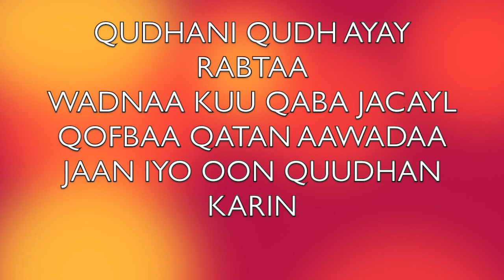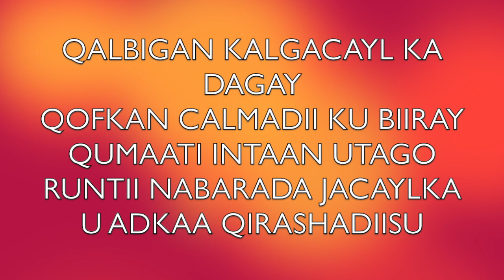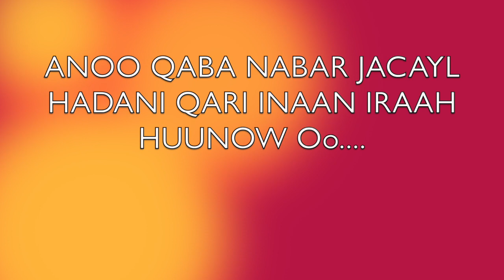ARAGSAN CABDINASIR ADKAA QIRASHADU LYRICS 2020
Heesti adkaa qirashadu lyrics 2020